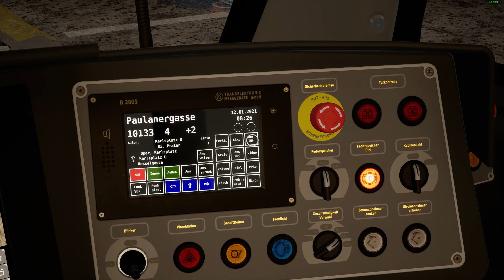TramSim Stefan-Fadinger-Pl. - Karlsplatz (Kurzführung) mit 48er Repaint (Flexity)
Kurzgeführte Fahrt, in "TramSim", zwischen Stefan-Fadinger-Platz und Karlsplatz mit 48er Repaint.